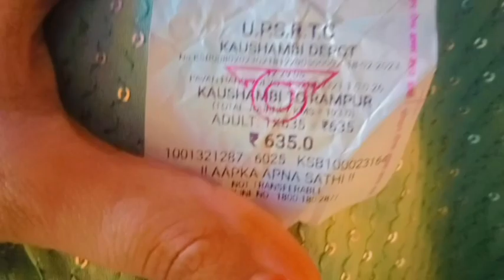Aaj Bhut bura hua...